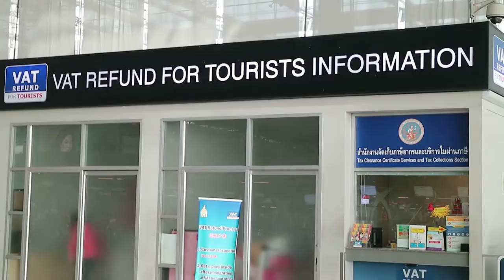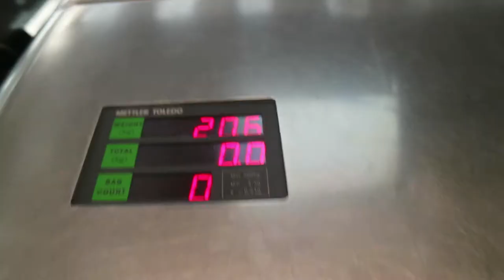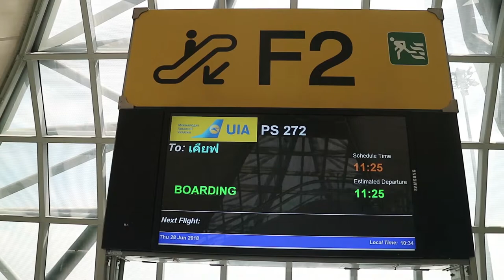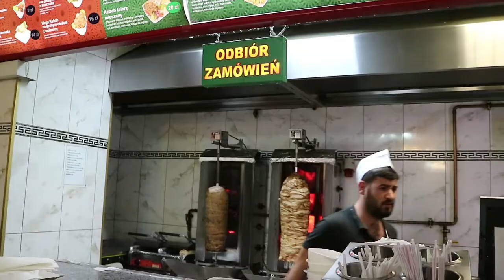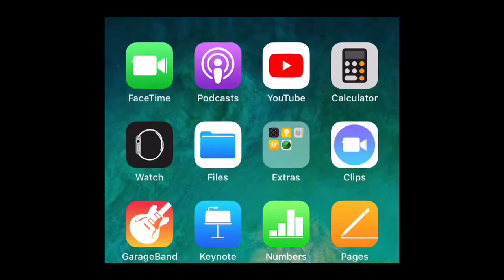Vlog พาขึ้นเครื่องบินไปต่างประเทศ | Namwarn is My Name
(TH/EN) สวัสดีค่ะเพื่อนๆ รูปสวยๆดูได้ในไอจีนะคะ
คลิปนี้เป็นคลิปอินโทรของทริปที่กำลังจะนำมาฝากเพื่อนๆค่ะ
เป็นทริปเที่ยวยุโรปง่ายๆของน้ำหวานกับไซม่อน
วันนี้น้ำหวานจะพาเดินดูสนามบินกันก่อน 5555
ไม่ใช่อะไร ตัดต่อยังไม่ชินมือ ต้องลองงานง่ายก่อน
จะไปต่างประเทศต้องเตรียมตัวยังไงไปติดตามได้เลยค่ะ
เหมือนเดิม... รูปแซ่บๆอยู่ในไอจี
ส่วนรีวิวดีๆจะลงในเพจ
Hi guys!
This is just the introduction of my European trip
and how we are getting off Thailand
If you are a beach person... Stay tune for my VDO.